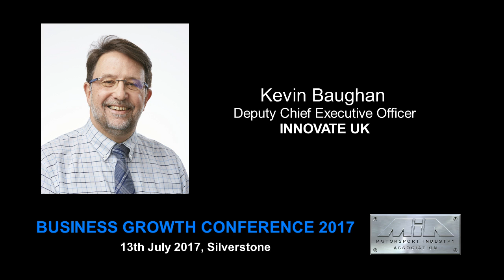Business Growth Conference 2017 - Speakers - Kevin Baughan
Kevin Baughan, Deputy Chief Executive Officer, Innovate UK

Audio recording of Kevin Baughan at the MIA's Business Growth Conference 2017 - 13th July 2017